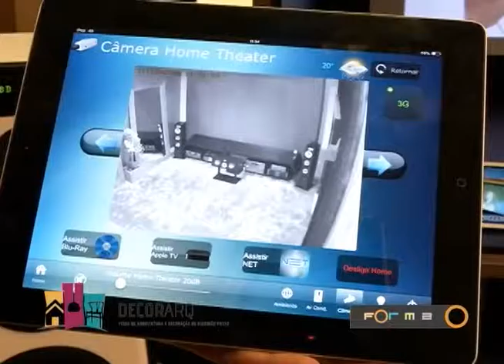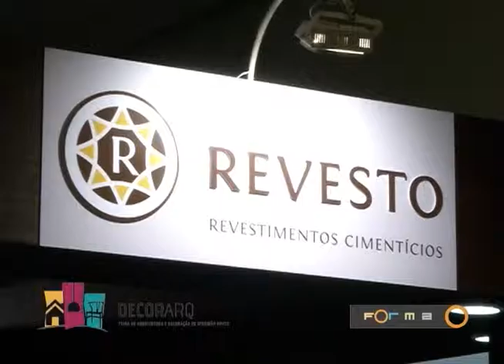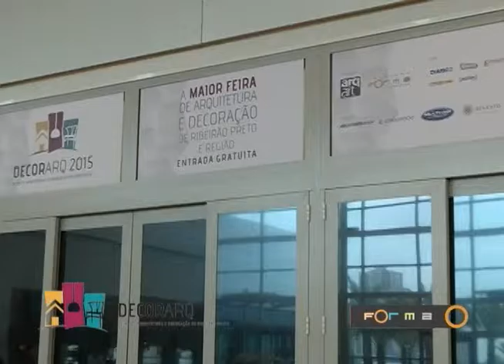inauguração Feira DECORARQ 2015 Ribeirão Preto no Programa Forma 372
Matéria exclusiva sobre a inauguração da Decorarq 2015, feira de arquitetura, decoração e construção que aconteceu no Centro de Eventos Ribeirão Shopping em Ribeirão Preto/SP.